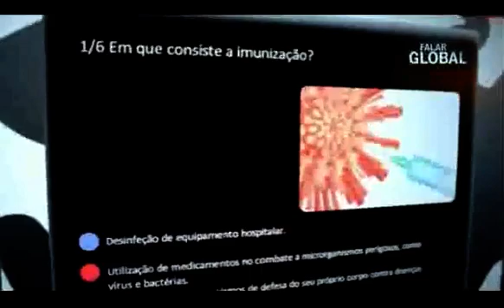Núcleo expositivo do Centro Ciência Viva de Sintra, 2014